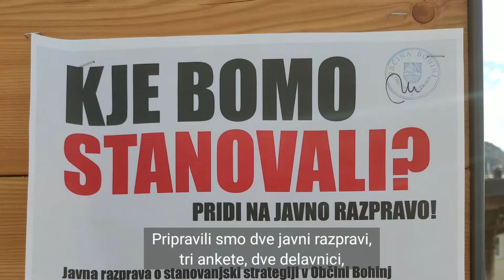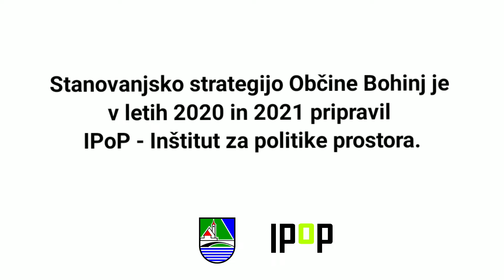Stanovanjska strategija Občine Bohinj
IPoP - Inštitut za politike prostora je za Občino Bohinj v letih 2020 in 2021 pripravil stanovanjsko strategijo. Strategija je bila na seji 28. oktobra 2021 tudi potrjena. S tem je Občina Bohinj začrtala svojo pot razvoja stanovanjske preskrbe in dviga kakovosti bivanja za lokalno skupnost.